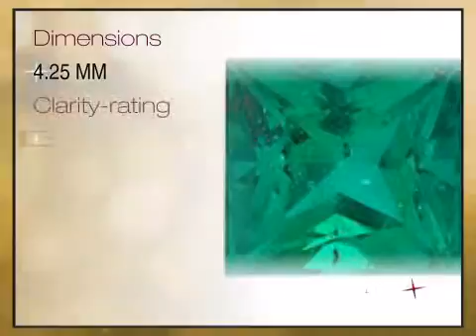Emerald Princess Cut 4.25mm Grade AA - africagems.com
This Emerald Princess Cut 4.25mm Grade AA is brought you - The Trusted Gemstone Experts Since 1984.